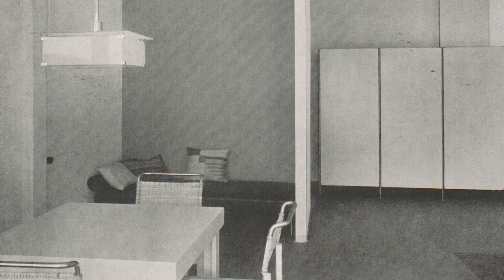ASPekt rozmowy z: dr. Tomaszem Mikołajczakiem - O sztuce pochodzącej z Wrocławia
Tomasz Mikołajczak - kolejny gość o niesamowitej wiedzy i charyźmie. Dzisiejsza rozmowa ma formę półwykładu. Dzięki niej dowiesz się o trzech wyjątkowych dziełach powstałych na przełomie ostatniego pięćsetlecia i związanych z Wrocławiem. Będzie o pewnej niepozornej płaskorzeźbie, będzie o rodzimej perle Bauhausu oraz o najpopularniejszym fotelu w powojennej polsce!

Miłego słuchania!

Za szatę graficzną odpowiada: Justyna Kaźmierska